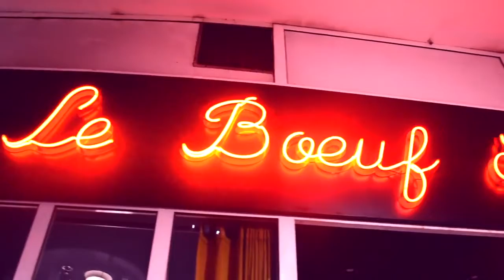PRESNTATION DU NOUVEL ALBUM DE JACKY KINGUE A PARIS PAR JEAN JACQUES VIDEO